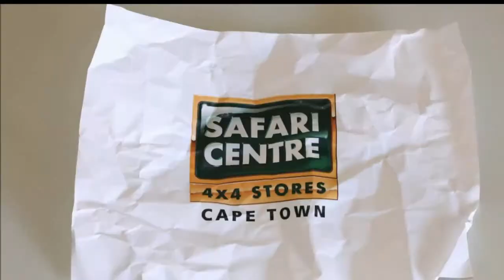Welcome to Safari Centre Cape Town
Safari Centre Cape Town are the 4x4 and Overland Specialists in the Western Cape. The stock everything for your camping and 4x4 needs. Horst Kellerman is the host and co-owner of Safari Centre Cape Town and he will show you the ropes! contact Safari Centre Cape Town on 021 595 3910 or for any info